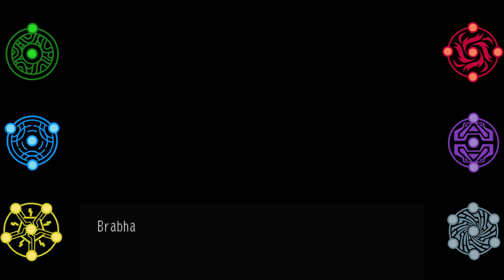Go soak your head you giant blue doofus! | Skies of Arcadia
Take that flat Arcadiers